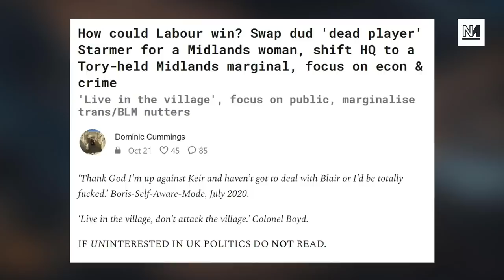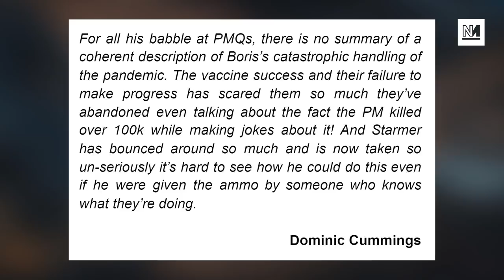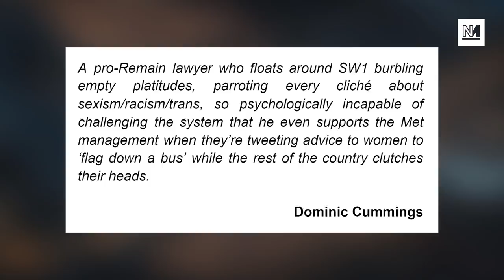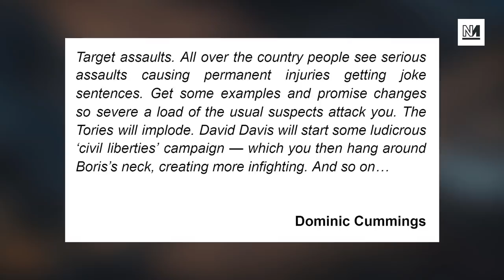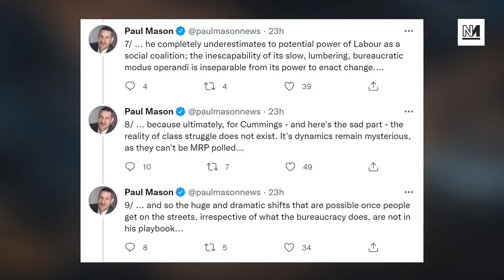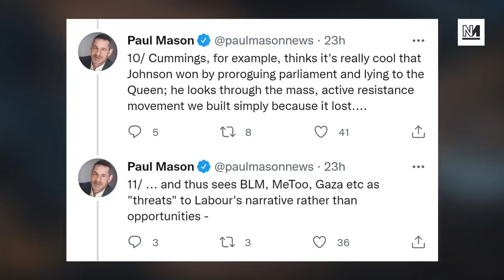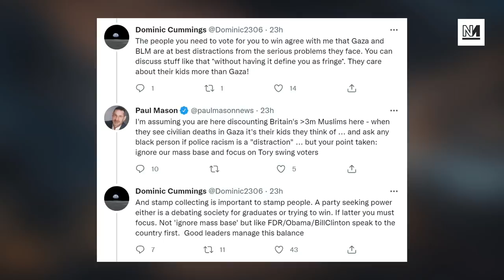Dominic Cummings Urges Labour To TOPPLE Starmer